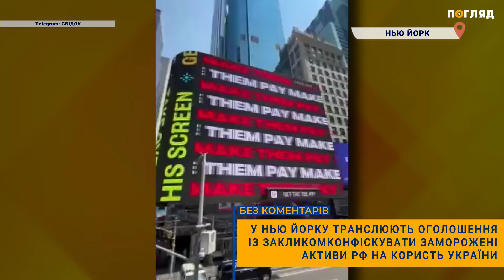У Нью Йорку транслюють оголошення із закликом конфіскувати заморожені активи РФ на користь України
Оголошення запущене Міжнародним центром за українську перемогу в межах кампанії MakeRussiaPay. Активісти закликають конфіскувати всі заморожені активи РФ на суму $300 млрд, а не видавати Україні позику в розмірі $50 млрд, як це узгодили на саміті G7.